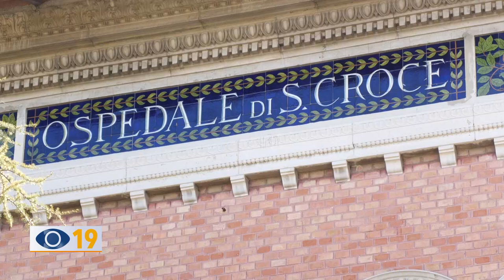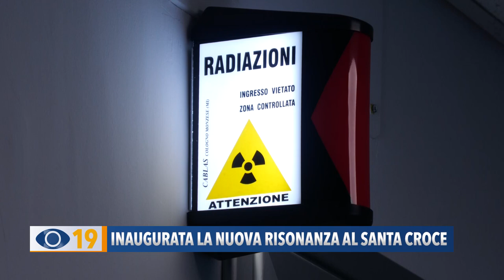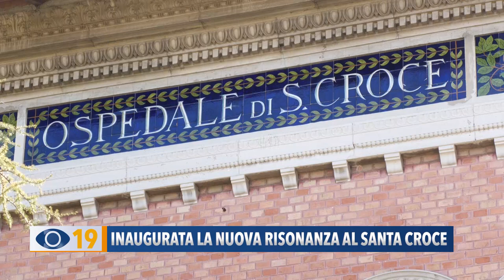Inaugurata la nuova risonanza al Santa Croce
Costa oltre 2 milioni di euro e limita di gran lunga la durata degli esami oltre a garantire una migliore qualità di immagine. Ieri mattina all'ospedale Santa Croce di Fano è stata inaugurata la nuova risonanza magnetica